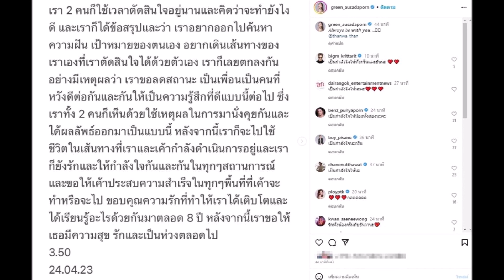กรีน อัษฎาพร ประกาศเลิก ธันวา สุริยจักร ปิดฉากรัก 8 ปี